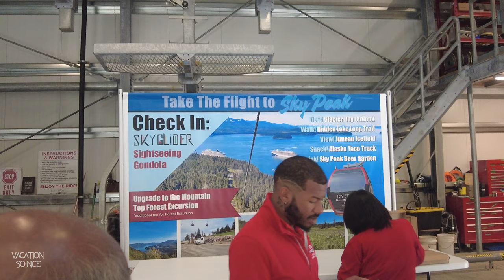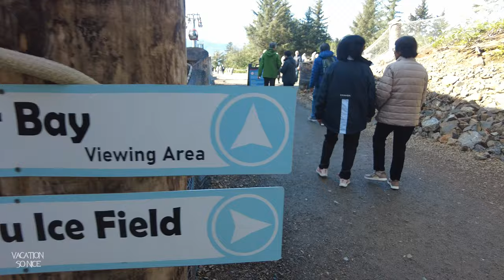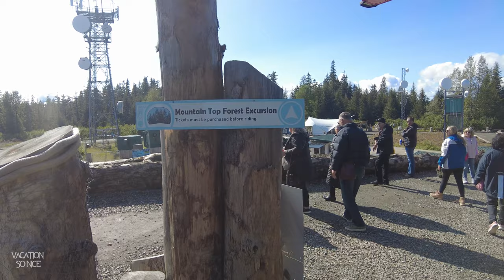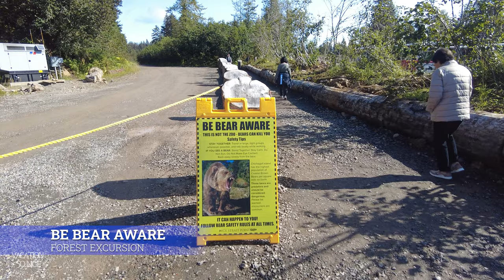[4K] Alaska Cruise | Icy Strait Point Alaska- "Sky Glider" Gondola | Forest Excursion.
Where do ships dock in Icy Strait Point?
Located on Chichagof Island, Icy Strait Point is near the largest Tlingit village in Alaska, Hoonah. This natural port has two piers, Ocean Landing (or Adventure Landing) and Wilderness Landing